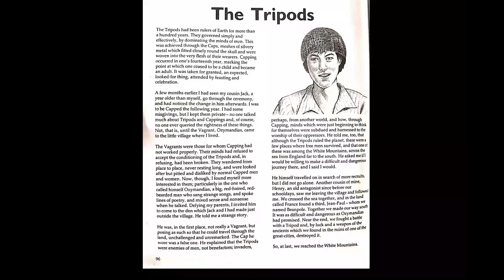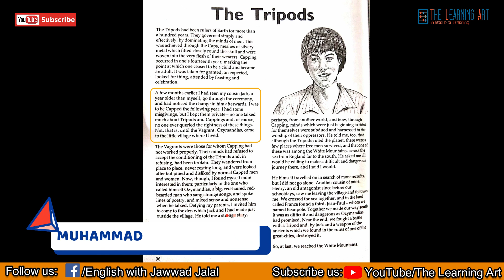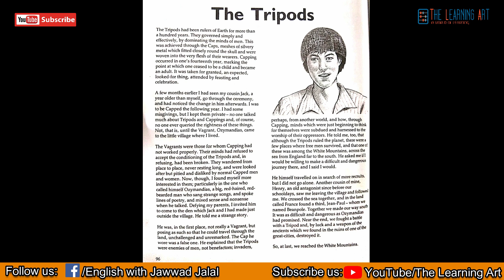The Tripods Reading and Translation in Hindi and Urdu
Jawwad Jalal: The Tripods Reading and Translation in Urdu Hindi is a video based on the Hindi/Urdu translation of the chapter “The Tripods” included in the course of Karachi Board for B.A, B.Sc and B.Com.

We have taken an initiative to cover all the chapters with their readings and translations for the students including B.A, B.Sc, B.Com, First Year Intermediate, Second Year Intermediate and Matric.

In this journey, we need you to make us successful so that we can make it sure to do the best possibly for you guys.

The Tripods is an interesting small yet interesting story type chapter in which The Tripods (The three legs creature of some other planet) are controlling the human minds and making them slaves by using some sort of Caps through which they control human minds. And in this journey how a child takes the journey and fights against the tripods.

It’s an interesting chapter and story.

The Learning Art Team

More Keywords:
The Tripods Summary
The Tripods B.Com
The Tripods B.A
The Tripods B.Sc